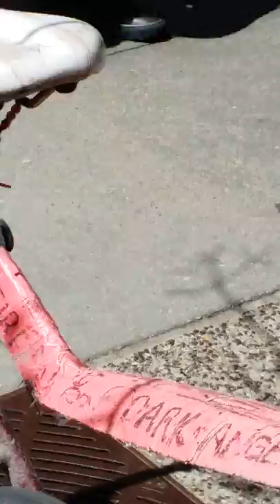Riding with chicago bike messenger icon / Tina Marie